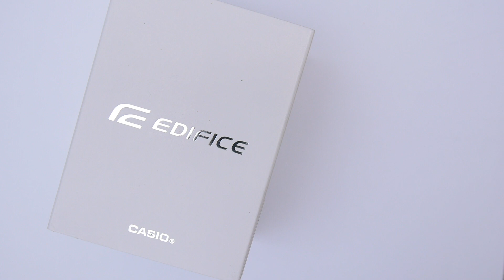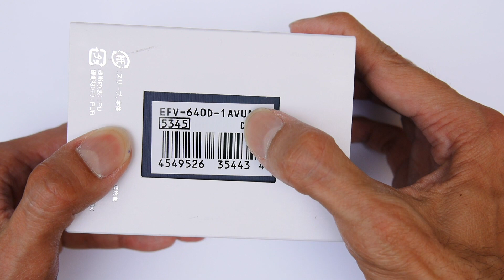นาฬิกา 8 เหลี่ยม รุ่นล่าสุด 2023 ของ CASIO EDIFICE LINE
ราคาคลิกตาม link ครับ

🎉 สินค้าใหม่ของแท้ รับประกันจากบริษัท CASIO CMG 1 ปีพร้อมกล่อง คู่มือและ ใบรับประกัน 1 ปี

🚚 ส่ง ฟรีEMS ถึงบ้าน หรือ ในกทม แมสเสจเจอร์เก็บปลายทางค่ารถตามระยะ
📦 ต่างจังหวัดมีบริการเก็บเงินปลายทาง ส่งถึงบ้านโดย บริษัท Kerry (มีค่าจัดส่ง)

🏢 สยามนาฬิกา ปิ่นเกล้า ในซอยบรมราชชนนี 19
💻Siam-naliga.com
💻FB Siamnaligaonline
📲 IG Siamnaliga